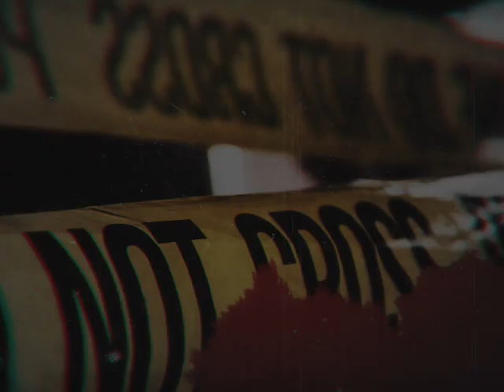الحقيقة الكاملة و شاب من ذوى الاحتياجات الخاصة ينهار اثر تعرضة للتنمر و الترويع بكلب